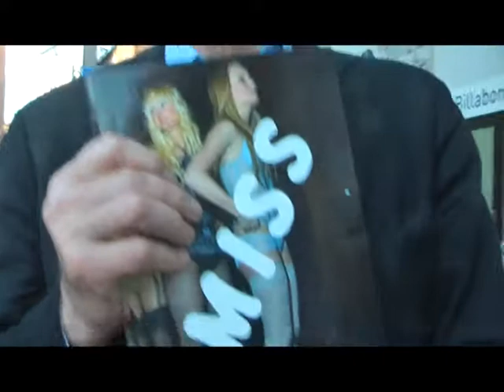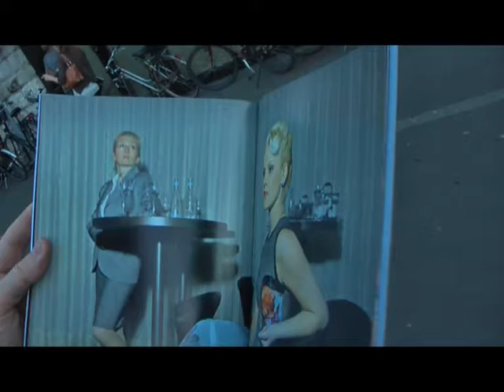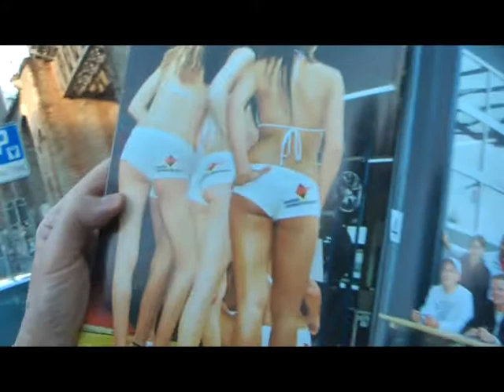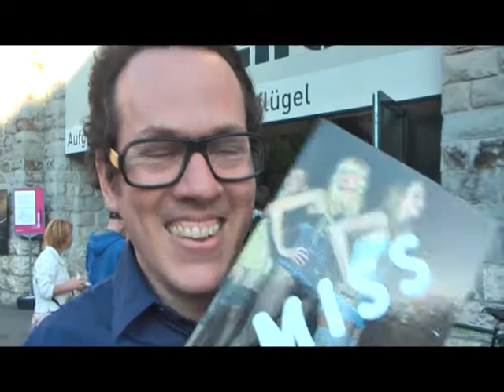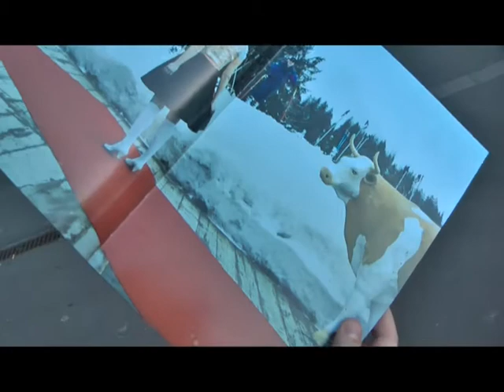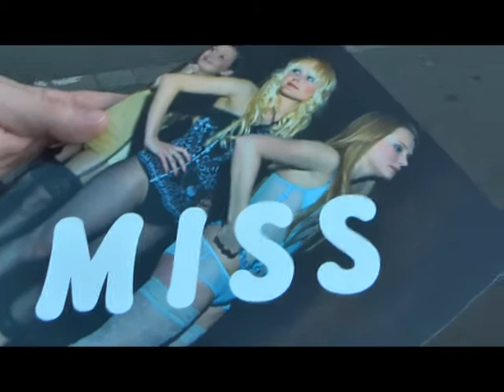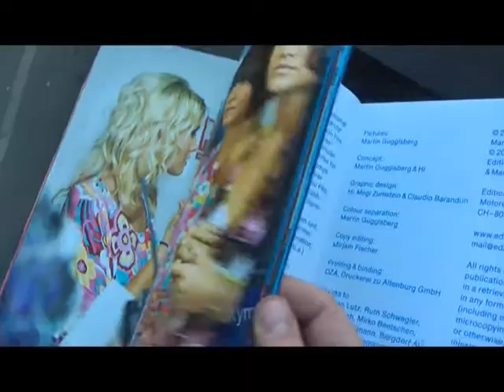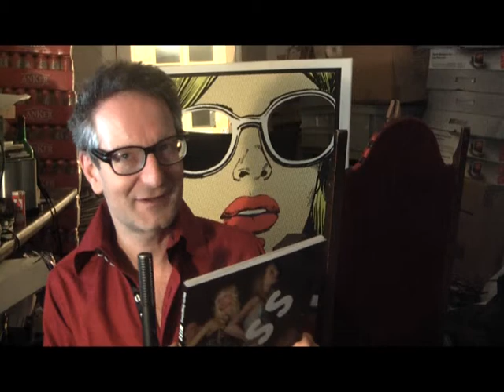Verleger Patrick Frey & Fotograph Martin Guggisberg über das Miss-Wahlen-Buch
Verleger Patrick Frey und Fotograph Martin Guggisberg erklären Thomas Haemmerli, warum sie ein Buch über regionale Miss-Wahlen in der Schweiz gemacht haben.